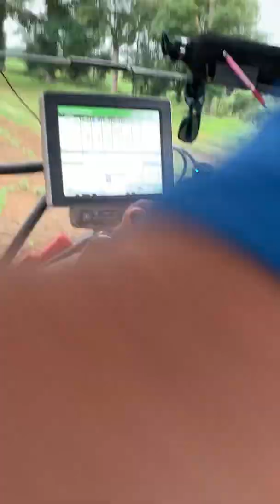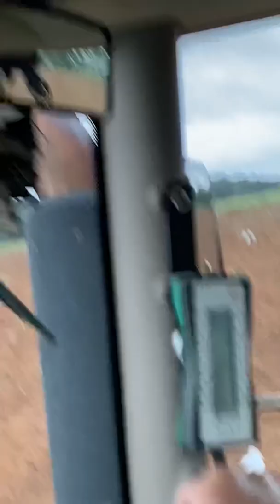Ploughing rough field south coast me and my dad it’s a John Deere 6215 R boosted cool experience b